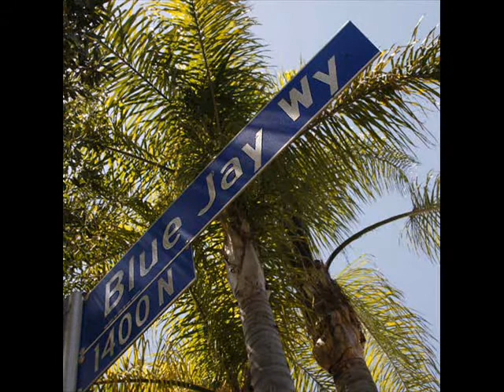Coracle Joe - She's The One (video slideshow)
Taken from the new Coracle Joe album "Timelesstime" released June 2012.
Voted Best New Old Band of 2012